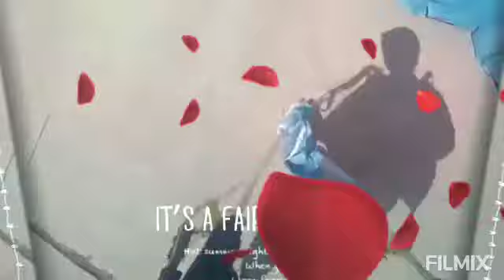PAK SSG FREE FALL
Commandos of Pakistan SSG
During free fall exercise